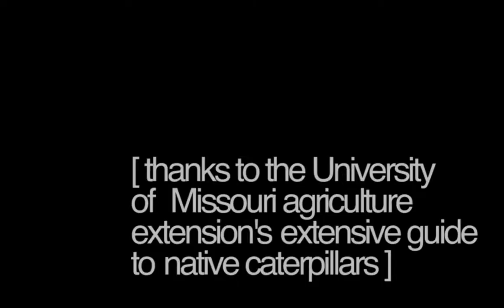Hustlin' Pale Tussock Moth Caterpillar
Pale tussock moth caterpillars (Halysidota tessellaris) are present from early summer to fall. They produce two generations per year.